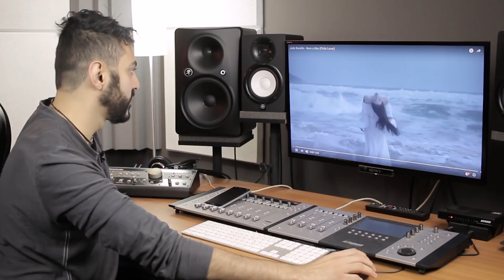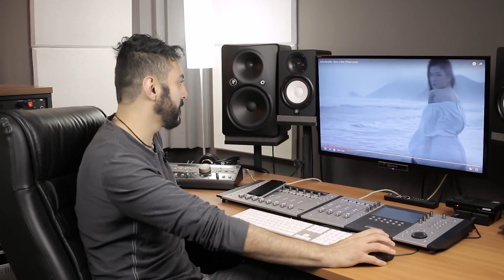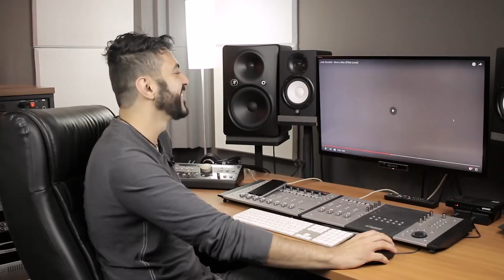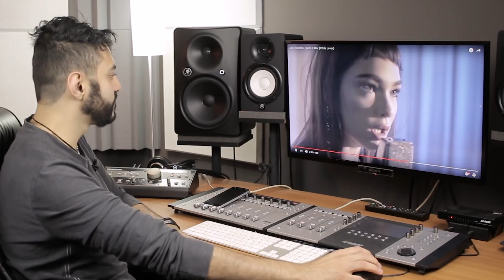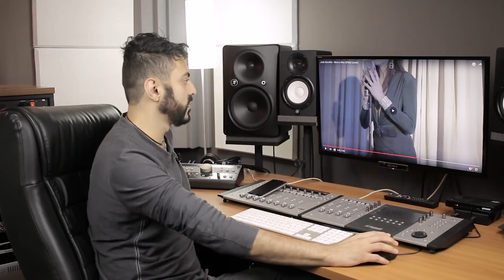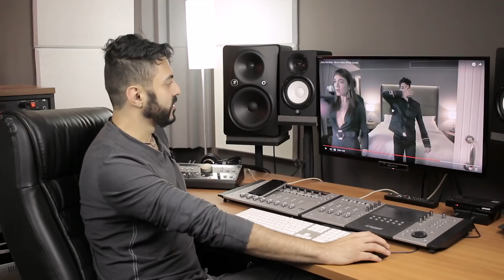REAGINDO a Jade Baraldo - Nem o Mar (Pôde Levar)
Uow uow uow! Hoje foi dia de fazermos um Raio-x, análise e React de Jade Baraldo - Nem o Mar (Pôde Levar)!

O clipe acaba de passar de 1 milhão de views!!! E aí, será que gostamos? Bora lá então fazer esse react e analisar Nem o Mar (Pôde Levar) da amiguinha Jade Baraldo.

Será que conseguimos ficar brutos? Rsrsr

🎼 Você é músico? Aprenda como ser um Artista REALMENTE RELEVANTE para o seu público